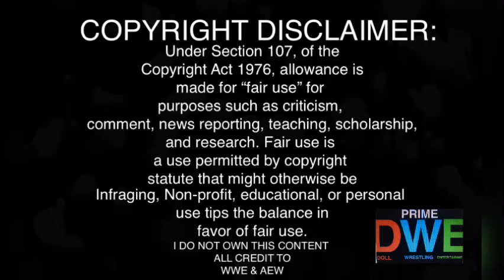AJ & Omos (c) v New Day Raw Tag Titles REACTION | Raw 5/03/21